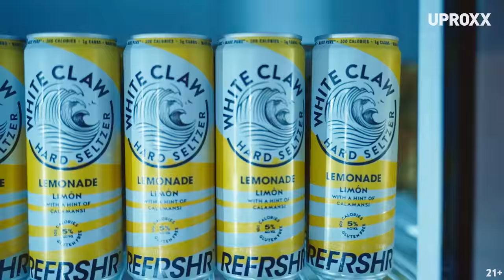Highlights From The White Claw x UPROXX REFRSHR In NYC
We came, we saw, we refreshed! Shout out to everybody who came to The Little Shop and refreshed their look with UPROXX and @WhiteClaw Hard Seltzer REFRSHR.